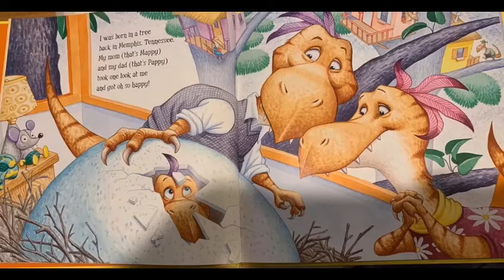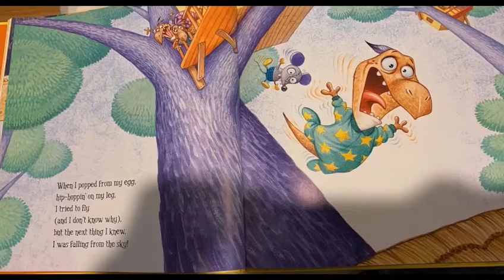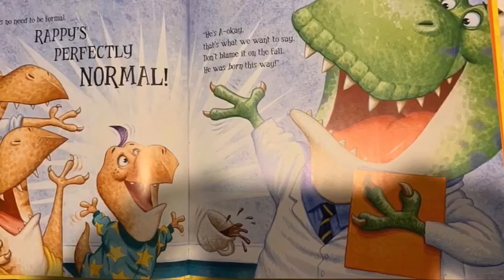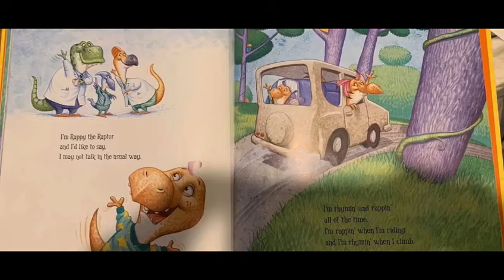Story time with Ms Devin